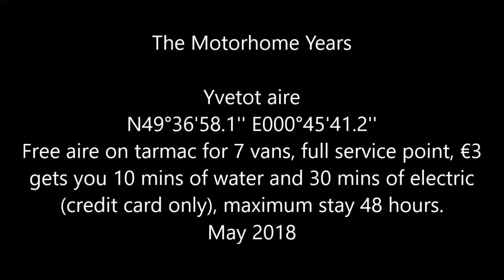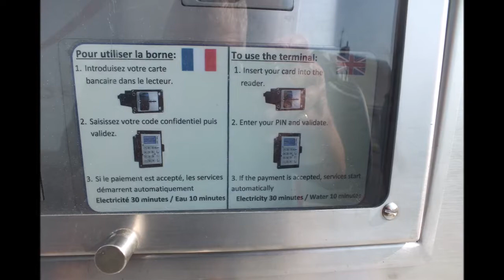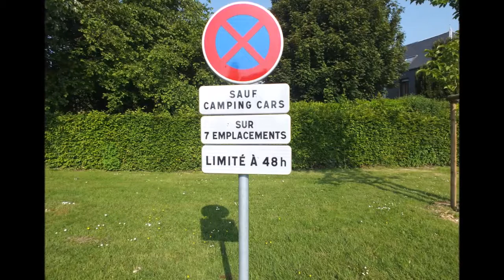Approach to Yvetot aire, Northern France. 22/05/2018 (N49°36'58.1'' E000°45'41.2'')